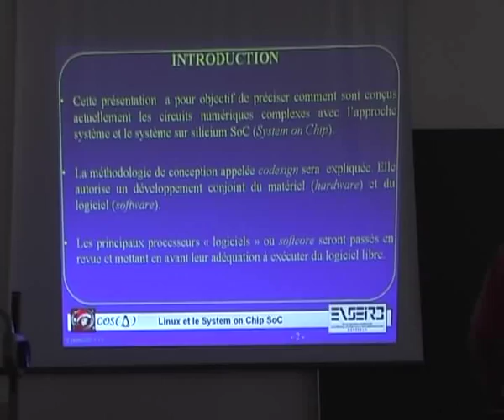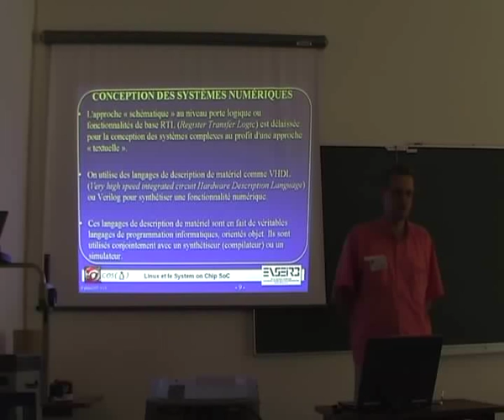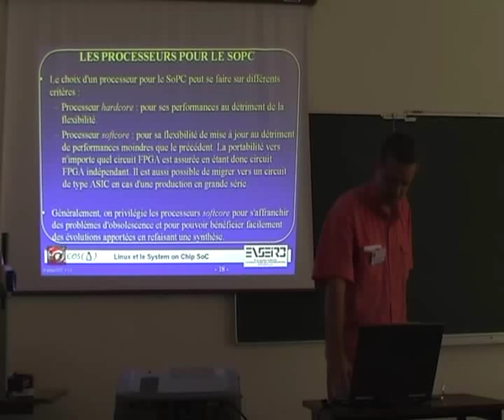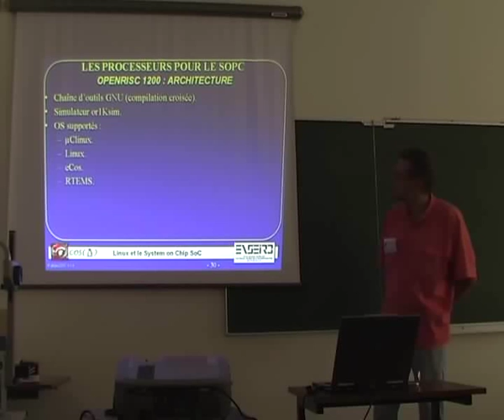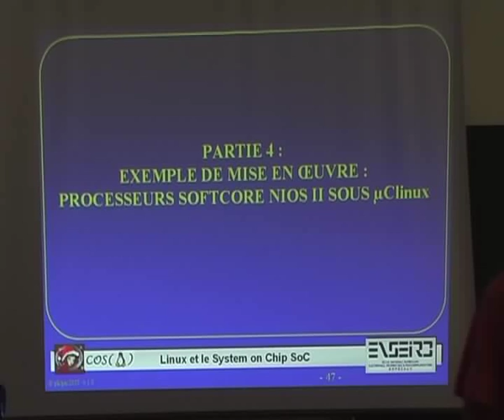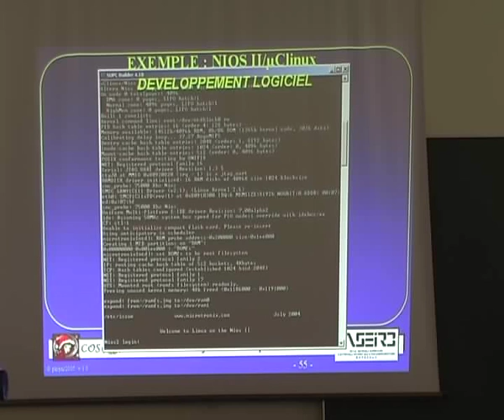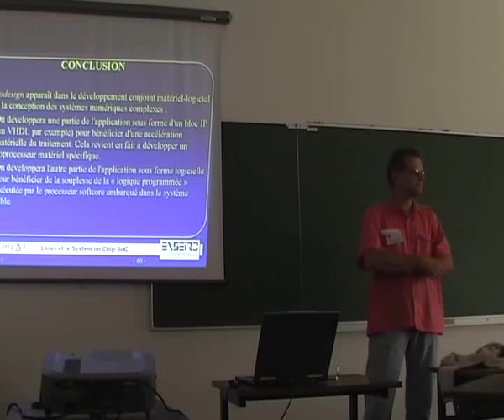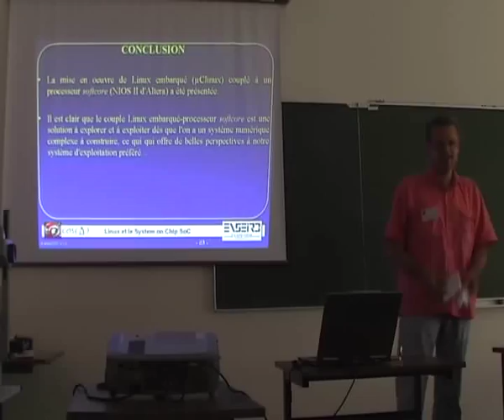Linux et le System On Chip SOC, par Patrice Kadionik - RMLL 2005